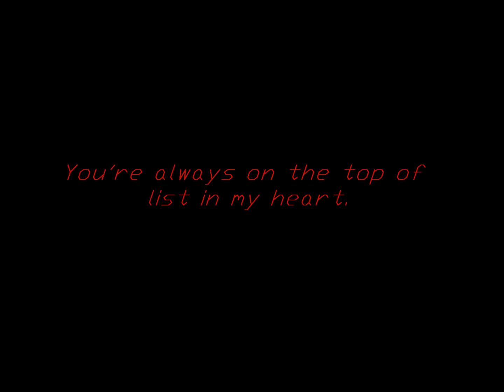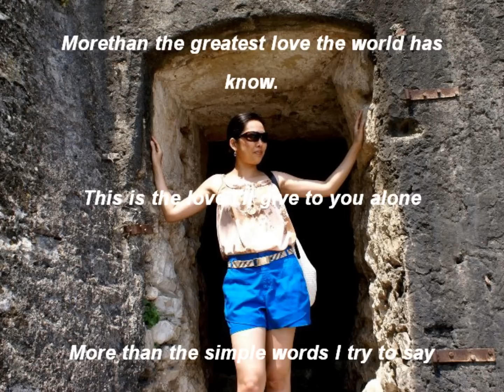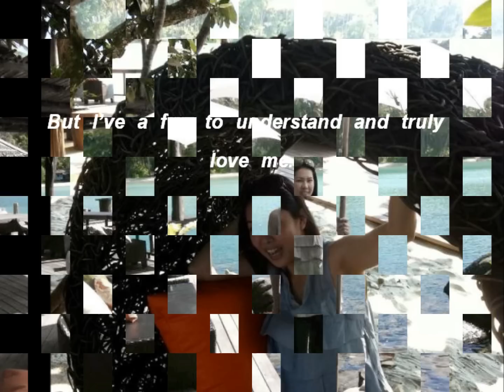ที่รักเธอเป็น ดั่งดวงใจ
Love You. Darling!!. More Than I Can Say